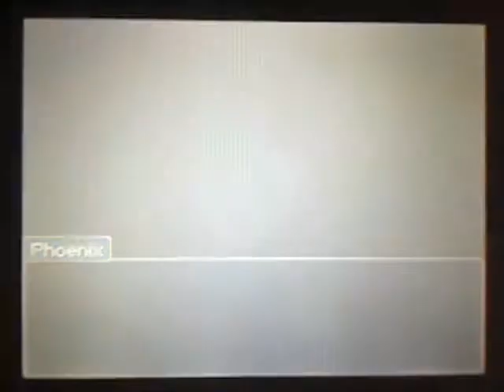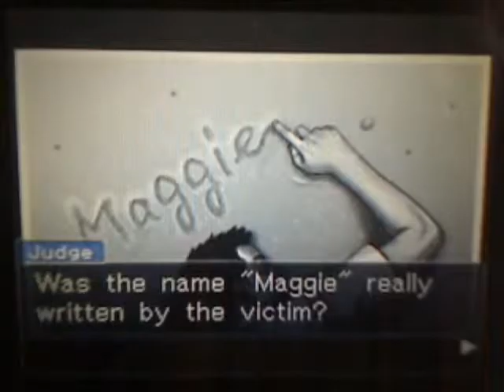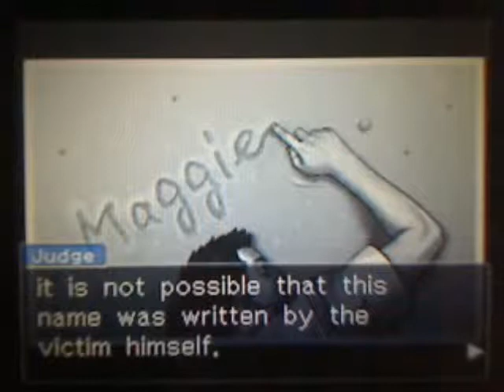Phoenix Wright Ace Attorney, JFA-Part 3: Payne is Funny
Well, I needed a title!